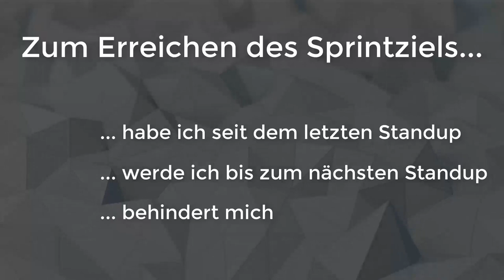SCRUM: Standup Timer & Questions [German]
A small 15 minute video with a time indicator (bottom bar) and the questions that should be answered by your team.

We use it as a "video in miniplayer" layered on top of our Jira software during our virtual daily standups / daily Scrum meetings.